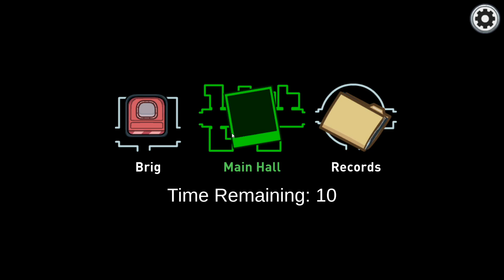Among Us 68 The Midnight Hour!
Midnight was having some bad luck these games!